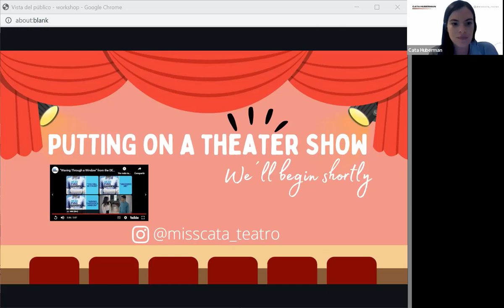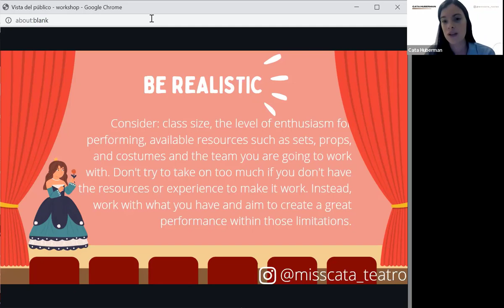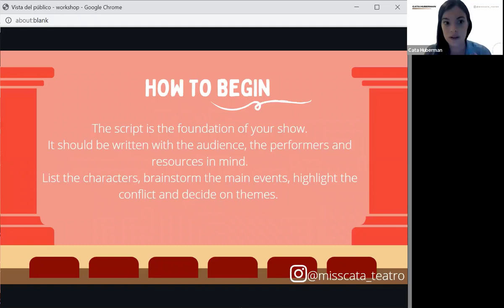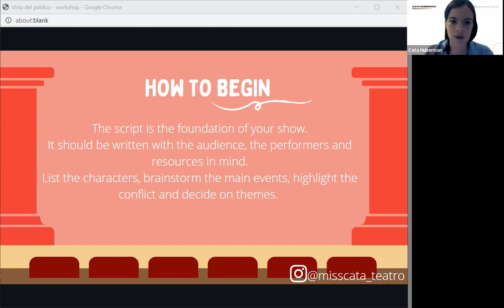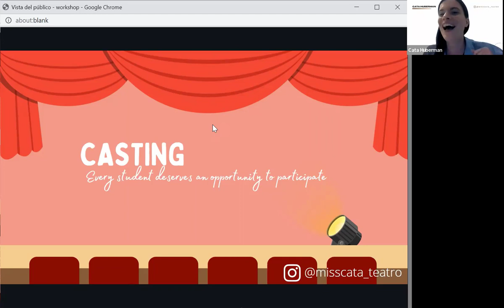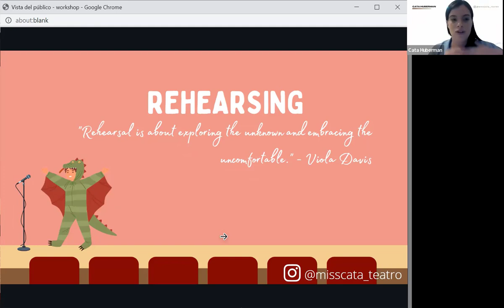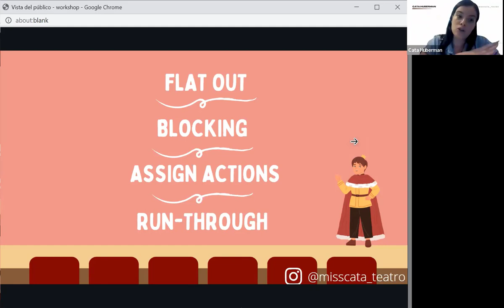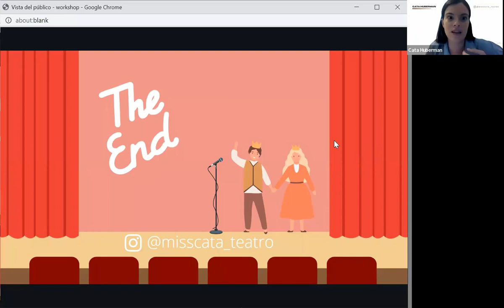HOW TO PUT ON A THEATER SHOW | School Play 101 | Stage a school show: tips, tricks and step by step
Are you a teacher staging a school show? This Step by Step workshop is for you!!!  Learn some of my tricks and tips on how to put on a school theater show.

Content:
- What to consider when selecting, writing and creating a show
- How to make a show age and level appropiate
- How to write for your students
- How to make a stress-free rehearsing schedule
- What to consider when rehearsing
- Before a performance and logistics
- Ways to help your students memorize lines and dialogues